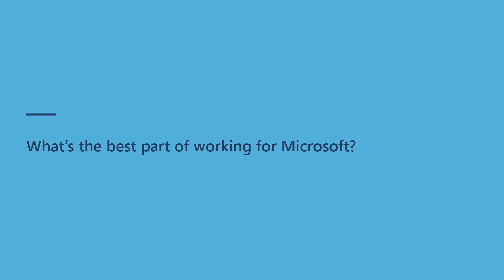Sharayu Kulkarni, Senior Hardware Engineer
Microsoft women innovating in cloud hardware — Sharayu Kulkarni, Senior Hardware Engineer